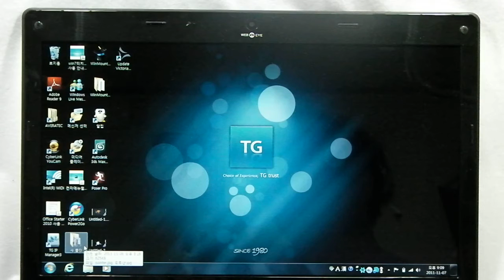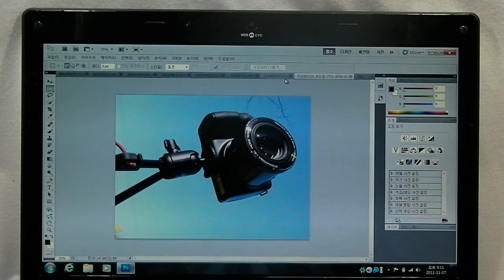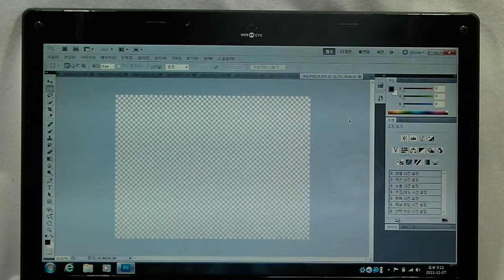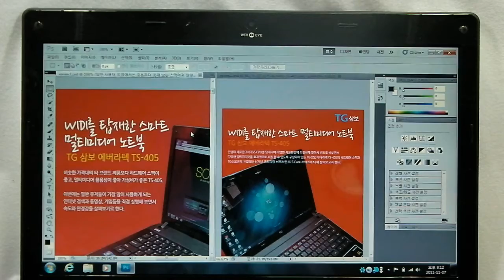Trigem Averatec TS-405 use ⑤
WIDI를 탑재한 스마트 멀티미디어 노트북 TG 삼보 에버라텍 TS-405
Trigem Averatec TS-405 use